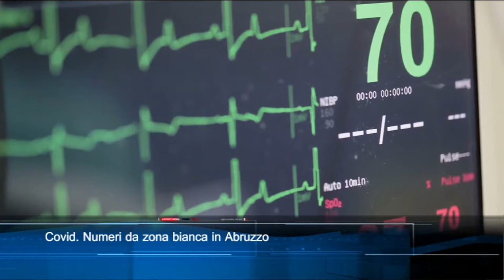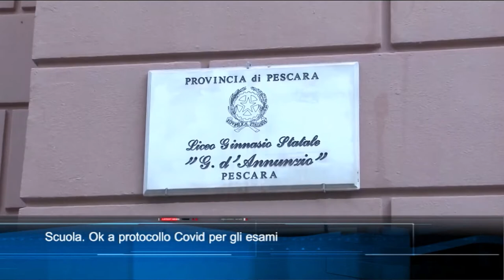TgSei edizione delle 19 di martedì 25 maggio 2021